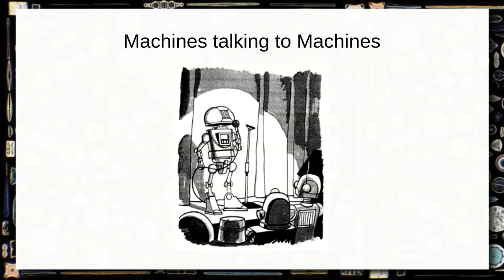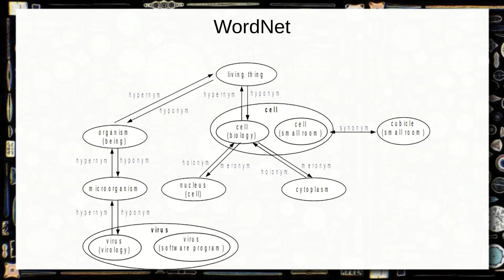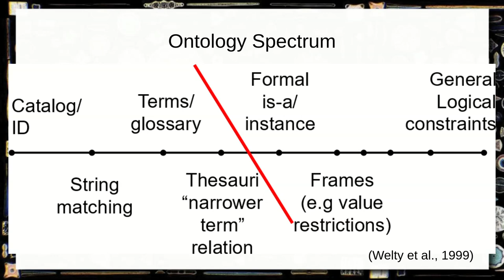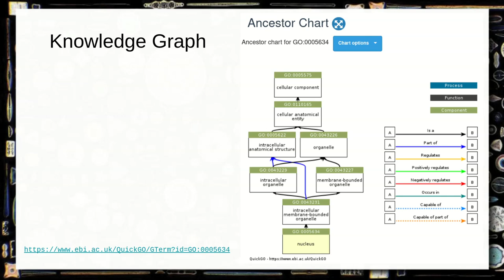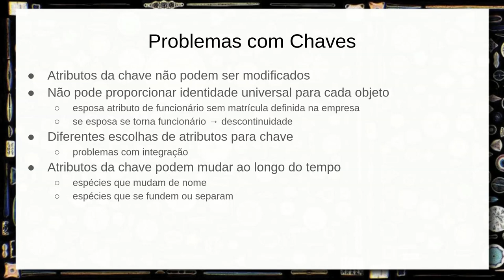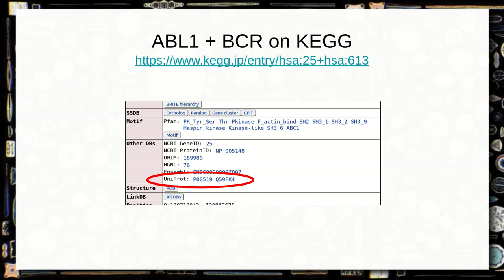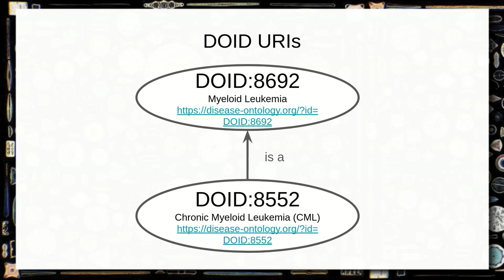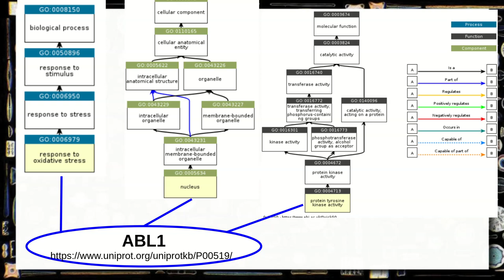Ontologias e Grafos de Conhecimento em Biologia e Saúde - Ciência|Visualização|Dados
Desafio das ontologias: máquinas falando com máquinas. Retomada do estudo de caso sobre Leucemia Mieloide Crônica ou Chronic Myeloid Leukemia (CML). Semântica da linguagem natural e importância da formalização em ontologias. Ontologias como uma especificação formal e explícita de uma conceitualização.

Representação de ontologias em um grafo de conhecimento e o exemplo da CML. Noções da representação de conceitos e relacionamento no grafo. Exercício no Cypher.

Identificação no grafo de conhecimento / ontologia. Problemas de chaves e surrogates. Exemplos de surrogates e como eles interligam bases de conhecimento: KEGG, UniProt, Gene Ontology e OMIM. Interligando bases de conhecimento distribuídas combinando surrogates com URIs.